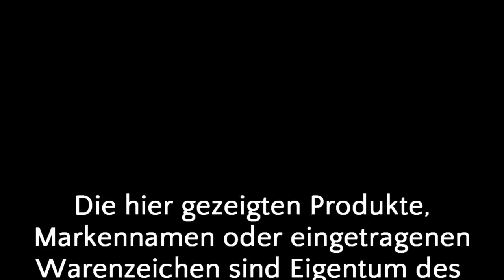Wir Probieren #71 Opium